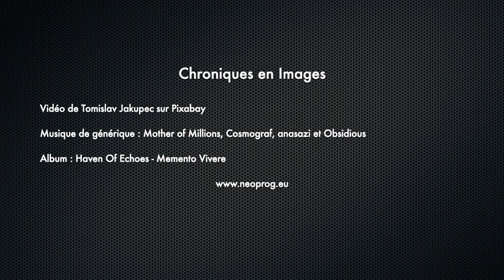Haven Of Echoes - Memento Vivere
Andreas livre des passages de guitares à tomber par terre avec un dosage parfait de claviers et la harpe de Nerissa qui apporte une touche magique aux compositions.

Album : Haven Of Echoes - Memento Vivere